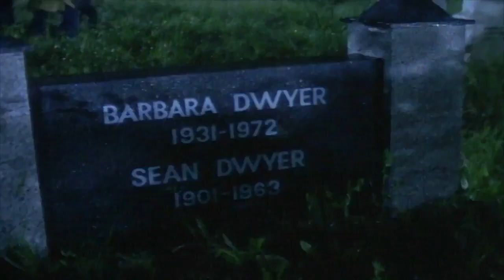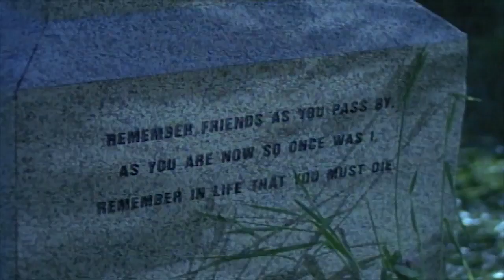Are You Afraid of the Dark? 213 - The Tale of Old Man Corcoran | HD - Full Episode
Jack and Kenny Harris have just moved to a new house and they decide to join the kids in the neighborhood for a night game of hide and seek in the graveyard.  Before they start the game, the kids tell Jack and Kenny about Old Man Corcoran.  He used to be the caretaker but it is now said that he haunts the graveyard.  The brothers find that their effort to prove their bravery leads them to the unspeakable truth--unfortunately, too late to save their friends. .